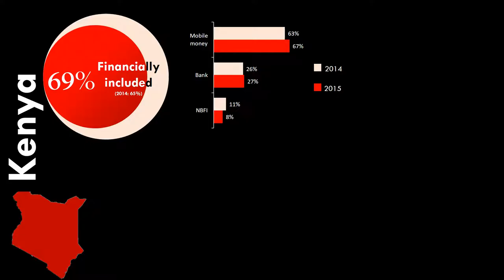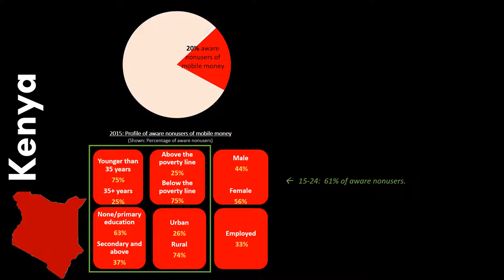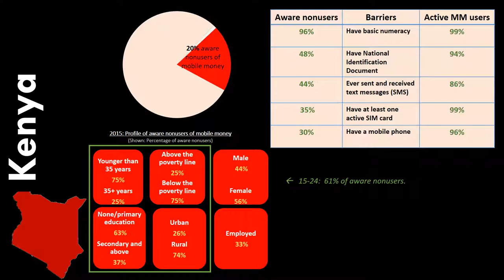Financial Inclusion Insights in an Instant - Kenya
InterMedia's country lead for Kenya, Collins Marita, provides a brief overview of the state of financial inclusion in Kenya.